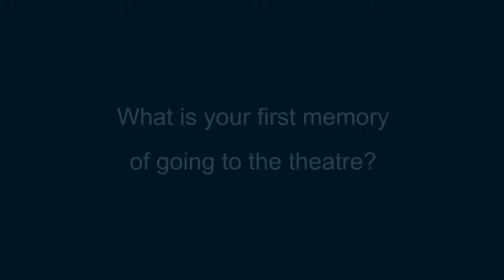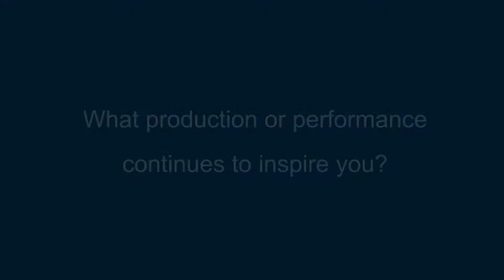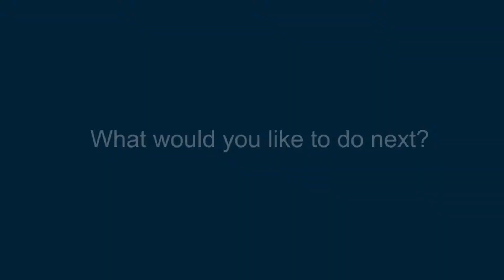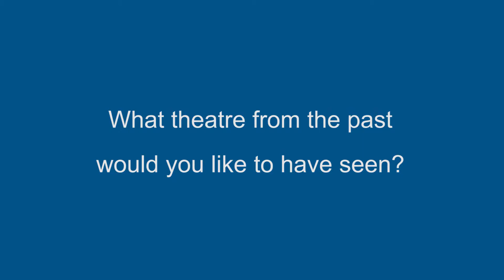David Hayman Scottish Theatre Archive Interview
David Hayman Scottish Theatre Archive Interview - David Hayman is an actor and director whose career began at the Citizens’ Theatre with Giles Havergal – he played the title role in the infamous 1970 production of Hamlet. With Gerard Kelly he was the co-artistic director of 7:84 between 1988 and 1992. Well known as a television and film actor, David is also celebrated as the director of the 1977 premiere – and 2015 revival – of John Byrne’s The Slab Boys.